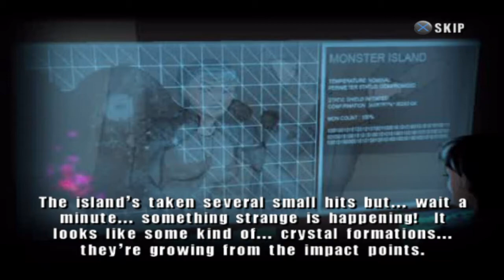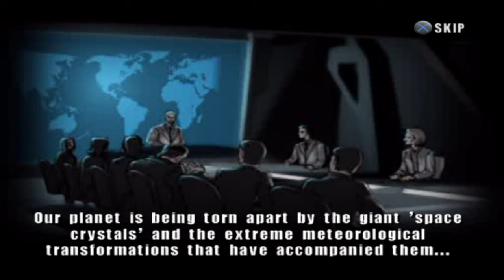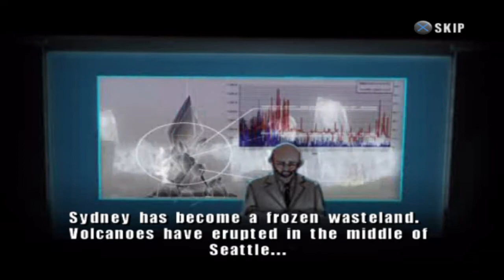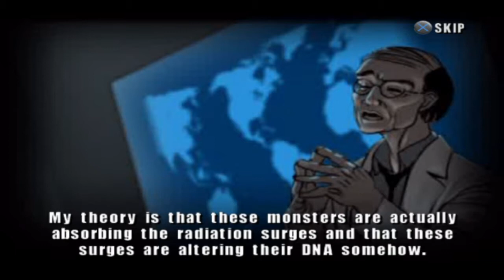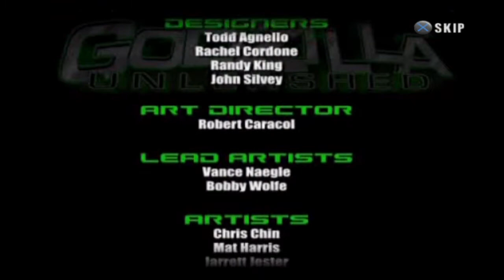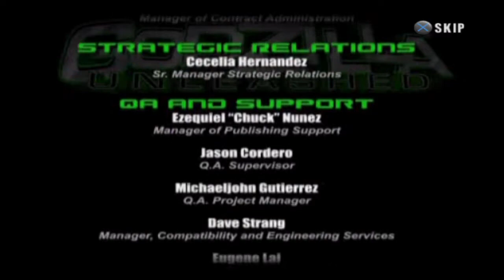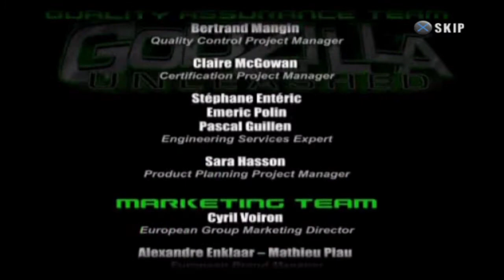Godzilla: Unleashed |PS2| - Battle royale de kaijus - Completo sin comentar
La historia de Unleashed, que tendrá lugar 20 años después de Godzilla: Save the Earth, comienza con una lluvia de meteoritos que chocan con la superficie de la Tierra, provocando cambios climáticos y los terremotos. También hay cristales con subidas de tensión que causan los monstruos se vuelven locos con los extraños poderes que absorbe. Ahora los 4 lados opuestos luchar por el planeta, ahora en una guerra total. Cuatro facciones surgen del caos de la lucha por el control del planeta, los defensores de la Tierra, la Fuerza de Defensa Global, extraterrestres y mutantes. En función de los caprichos del jugador, las alianzas pueden ser falsos y enemigos realizarse en función de sus acciones durante el juego.